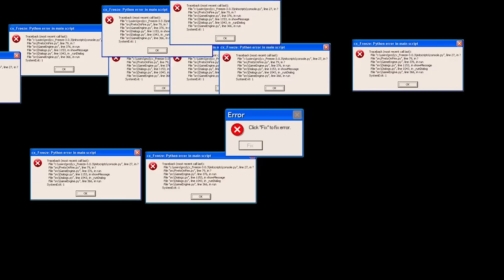LUCREZ la McDonalds in OHIO !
🎬 Acest videoclip a fost editat de Norbi

TAG-uri, ignora-le !

JOCURI HORROR ROMANIA CREEPY SCARY MINECRAFT ROBLOX FANTOME PARANORMAL DOCUMENTAR SLENDER MAN SIREN HEAD CARTOON CAT FNaF PHASMOPHOBIA HUGGY WUGGY LEGENDE FACE REAVEAL INSANITY ISILENT IRAPHAHELL XSLAYDER IHATEPINK IUGIN HIGHMAN STRESU JUSTITIARUL DE BERCENI GAMING BACKROOMS RAZBOI MAXINFINITE BACKROOMS MINECITY NEXTBOTS LA 3 DIMINEATA CHOO CHOO CHARLES PROJECT POPPY PLAYTIME DOORS 2 SONS OF THE FOREST UPDATE LIFE OF LUXURY REACTIE OHIO GARTEN OF BANBAN 2 3 4 5 CAPRA DIN OHIO SECURITY BREACH BABY IN YELLOW COPILUL SECRETE SKIBIDI WC MCDONALDS GRIMACE MCDONALDS